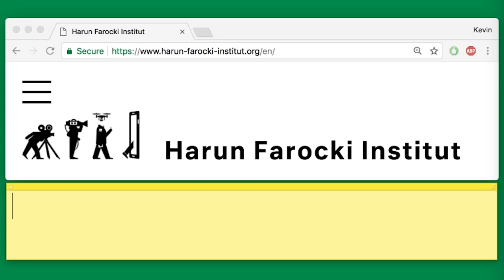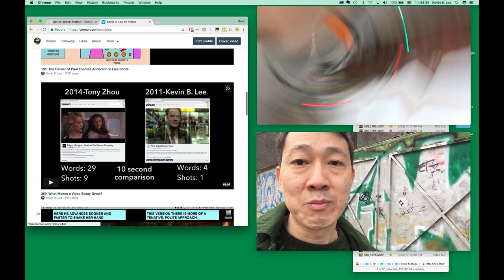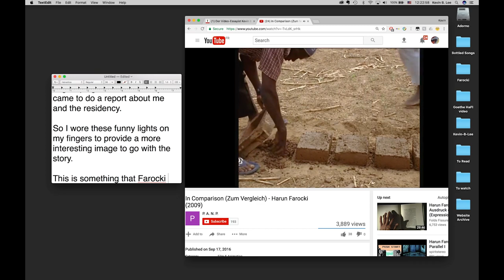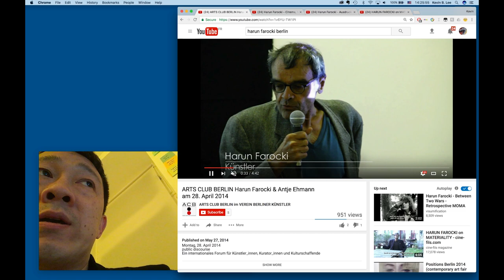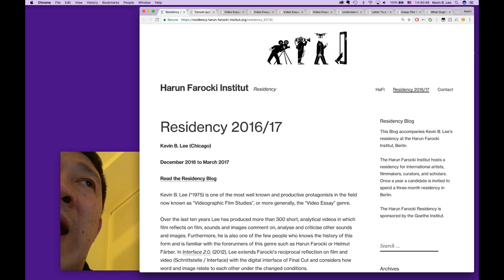Kevin B. Lee: What I Did at the Harun Farocki Residency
This is a report of what I did as the first Resident of the Harun Farocki Institut in Berlin during the winter of 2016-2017.

The Harun Farocki Residency is made possible through the generous support of the Goethe Institut.

To learn more about the Harun Farocki Residency and the Harun Farocki Institut